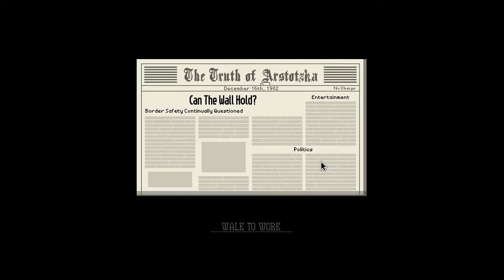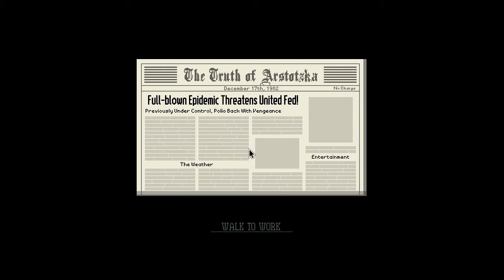SACRIFICE!!! |Papers, Please| Episode 10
Hello everybody and welcome back once again to join me in Papers, Please. Today we are given the key to the real gun instead of just a tranquilizer and asked to make a great sacrifice. Will we do it? Sit back, relax, and I hope you all enjoy!!!